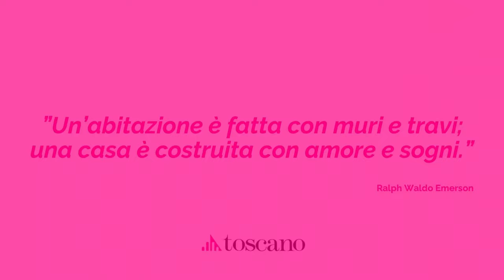Case history di successo del Kit Oasi Home Design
Una bella storia che racconta la potenza di uno strumento come il Kit Oasi Home Design nella valorizzazione degli immobili da ristrutturare in vendita.